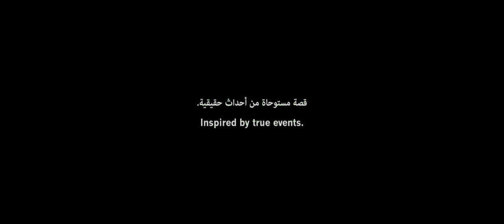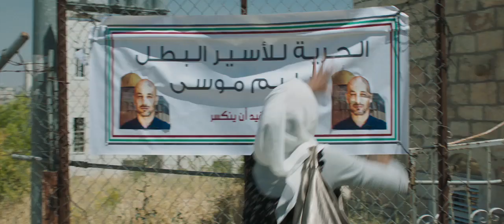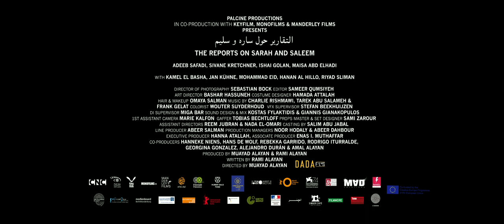Reports On Sarah And Saleem | 2019 Official Movie Trailer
Reports On Sarah And Saleem genre: Drama | Crime

Cast: Maisa Abd Elhadi, Sivane Kretchner, Adeeb Safadi, Ishai Golan, Hanan Hillo, Kamel El Basha, Riyad Sliman, Amer Khalil, Mohammad Eid

When a Jewish woman and Palestinian man who are having an extra-marital affair are seen together in public, it results in political espionage.

Initial release: March 14, 2019 (Germany)

Director: Muayad Alayan

Screenplay: Rami Alayan

Languages: English, Arabic, Hebrew

Producers: Muayad Alayan, Rami Alayan